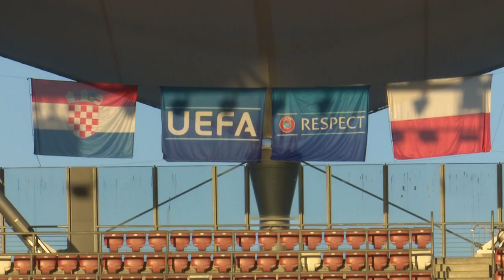UOČI UTAKMICE | Posljednji trening Dinama u Varšavi prije utakmice protiv Legije | UCL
Bili smo na posljednjem treningu naše momčadi uoči sutrašnje uzvratne utakmice 3. pretkola Lige prvaka protiv Legije, što smo snimili pogledajte u videu!